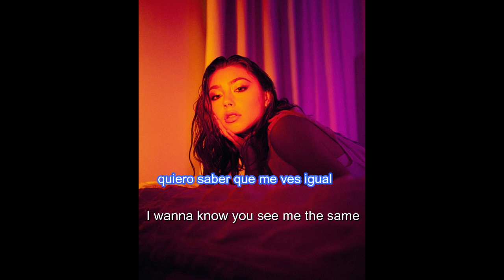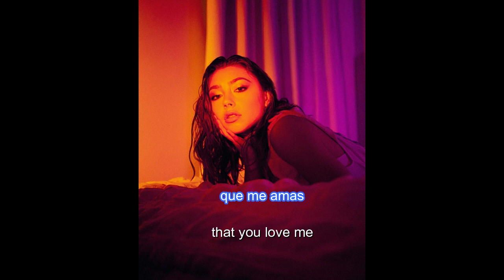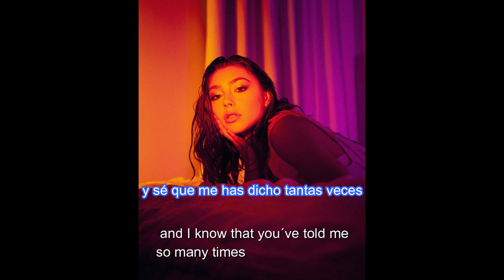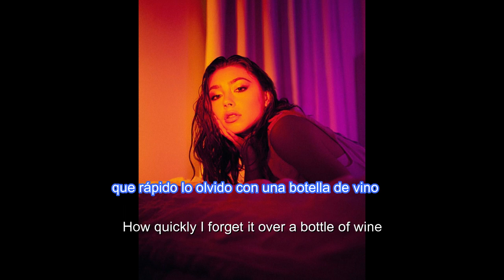Bottle Of Wine - Baker Grace Lyrics (English - Español)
Baker Grace - Bottle Of Wine
Yourz Truly (EP)

- :3

Nota de la artista:

"Escribí botella de vino cuando me dí cuenta de que ninguna cantidad de amor es suficiente si no me estoy amando a mi mismo "
"Se trata de cuán rápido nuestros pensamientos pueden volverse negativos para ver lo peor en nosotros mismos y en los demás cuando experimentamos una ausencia de consuelo y amor"

- Baker Grace

Con permiso oficial de la artista Baker Grace para la creación de este proyecto.

“Bottle of Wine” is from the ‘Yourz Truly’ (EP) by Baker Grace.

Autor: Baker Grace
Canal Creador - ArlyLord

Editor y Productor -  Kevin Acosta
Manager - Crisa Covel (Ss)
Colaborador y Traductor oficial -  Adrian Casique

Agradecimientos A:
Baker Grace
Adrian Casique
Lilian Quiroz